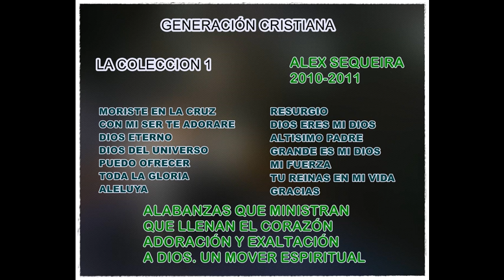COLECCION 1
LA COLECCIÓN DE ALABANZAS CONTEMPORANEAS